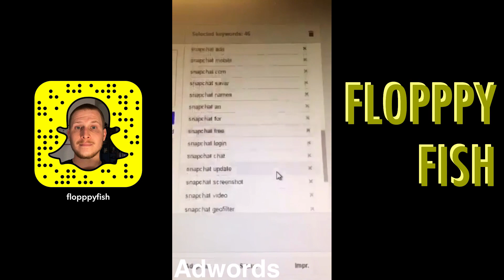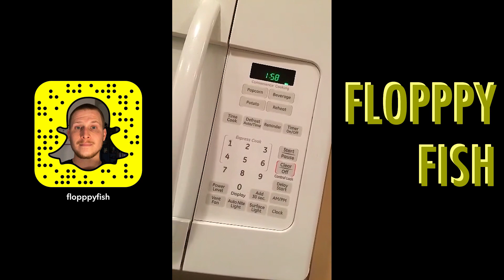Fancy Italian Dinner (Maiale)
Cooking a fancy Italian dinner Snapchat story with FlopppyFish